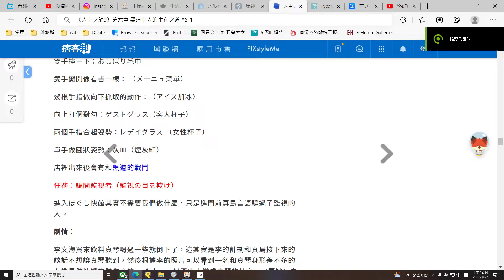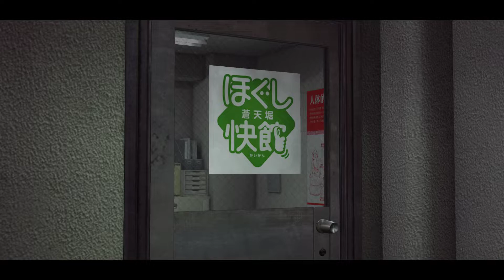《人中之龍0》第七章 黑色作風 #7-1藏匿